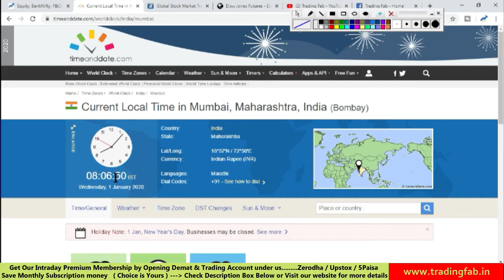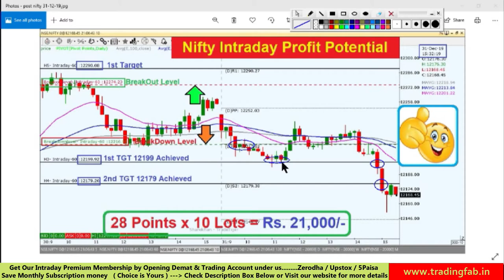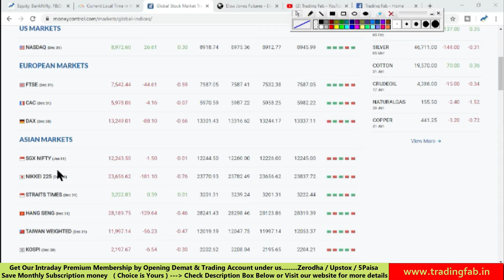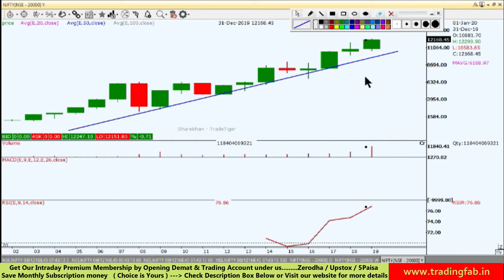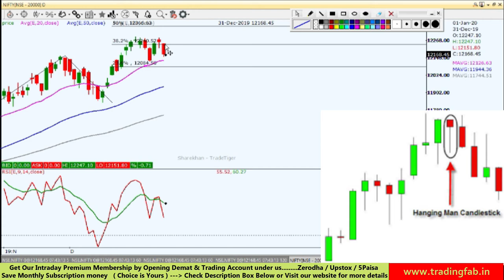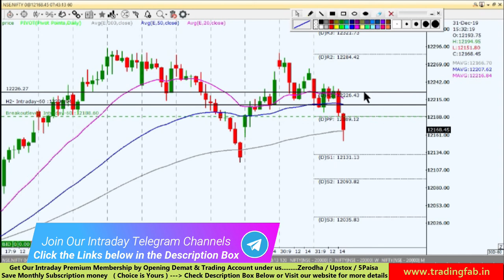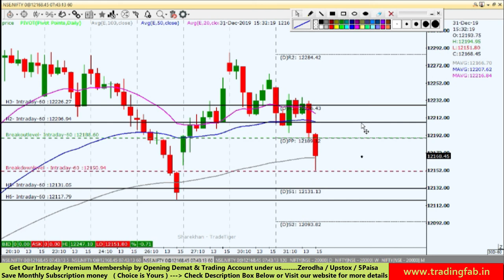Nifty Intraday Trading Strategy 01 01 20 | Last Intraday Profit Potential Rs 21,000 | Hanging Man